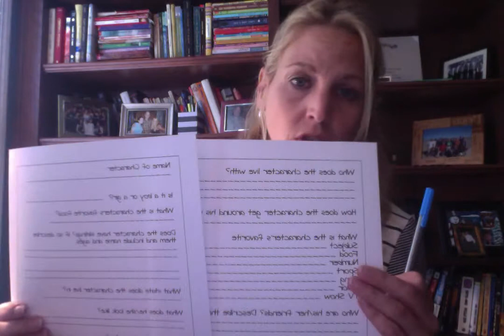Teaching Character Development in Elementary School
This video gives tips on how to create character in writing.  You can access the free character guide and video by linking to the following.